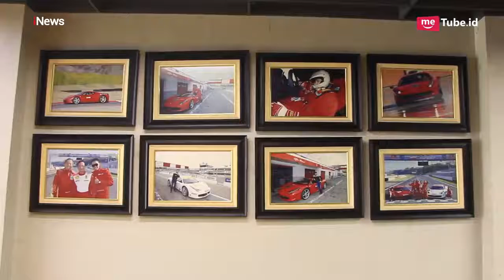INSPIRASI "Intip Rumah Mewah Milik Ketua Komunitas Ferarri di Gang Kecil- 01 (Alvin&Friends)